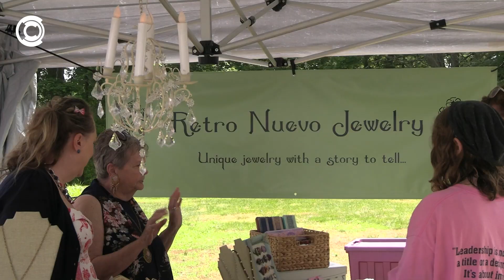Celebrate Unique Creations at A Different Drummer Craft Fair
Step into the world of A DIFFERENT DRUMMER CRAFT FAIR, where creativity and individuality take center stage. This extraordinary event brings together artisans and innovators to showcase their one-of-a-kind, handmade creations. With over 40 vendors participating, this unique market invites visitors to embrace the unconventional and appreciate the heartfelt craftsmanship on display.